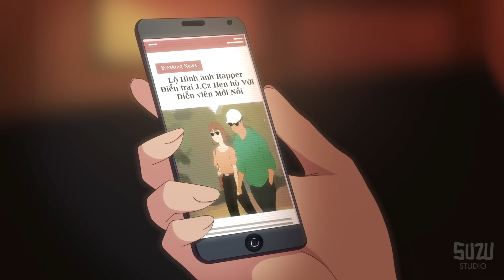[Official] Bao Lần Yêu Cho Vừa - The Z - by SuZu Music x SuZu Studio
Nếu một người không học được cách tự yêu bản thân, thì phải bao nhiêu lần vụn vỡ, tổn thương trong tình yêu mới dạy được cho họ điều đó?

“Bao Lần Yêu Cho Vừa”  - AMV của Trisha, thành viên The Z đầu tiên ra mắt mọi người.

Trisha sinh ngày 1/1/2000
Giới tính: Nữ
Nhóm máu: AB

AMV này được hợp tác sản xuất bởi SuZu Studio và SuZu Music.

MV Director - Hiền Lâm, Nguyên Hạnh
Script - Shain
Storyboard - KyoChan
2D Traditional Animation - Lolitunz, KyoChan
Background - Mejroong
3D Assets - PhongTH
Composition & Edit - Hiền Lâm, PhongTH

Music Director: JvN
Singer: Zy San - Helga
Songwriter: Đa - Helga
Arrangement: Bơ - TuAnh - Weka
Mixing Engineer: Donny Wang
Mixing assistant: Đa
Mastering: JvN

SuZu Studio là thành viên của SuZu Group, sở hữu hệ thống các nhân vật truyện tranh như Điều Nhỏ Xíu Xiu, Xanh Mượt, Chị Chị Em Em, Thằng Anh Con Em... và rất nhiều nhân vật khác.
© Bản quyền thuộc về SuZu Studio
© Copyright by SuZu Studio Channel ☞ Do not Reup